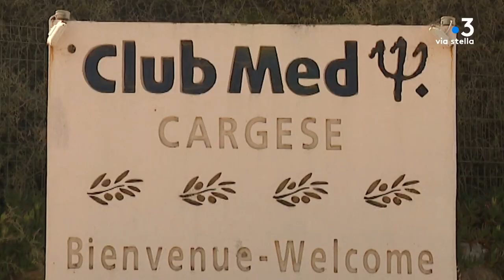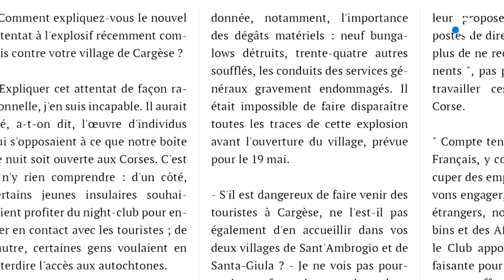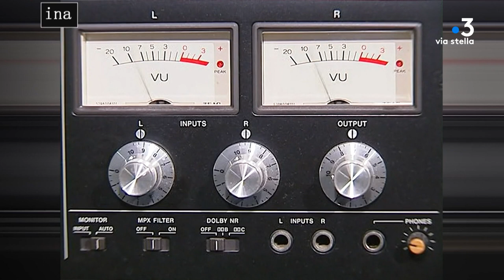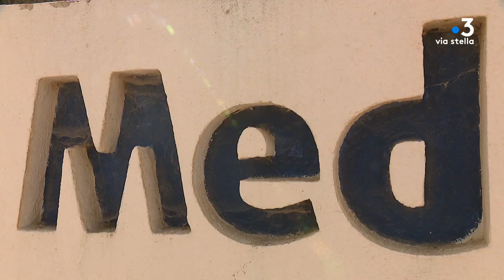L'histoire du Club Med en Corse (2/3)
Focus, dans cet épisode sur l'établissement de Cargèse. Ce club a fermé en 2019. ,Et il est à vendre. Après avoir résisté aux tumultes de l'histoire contemporaine insulaire, à ses exigences de valeur ajoutée pour l'économie locale, impôt révolutionnaire compris, le Club Med a succombé aux règles d'urbanisme.

Intervenants - Cyrill Cortesi, Taxi ; Pierre Toussaint Gaffory, Responsable de centre équestre ; Stéphane Zanetacci, Restaurateur à Cargèse ; Dominique Bourdelon, Direction Départementale des Territoires et de la Mer
Equipe - Florence Antomarchi ; Stéphane Agostini ; Julie Cazenave ; Alexandra Sebayhi.